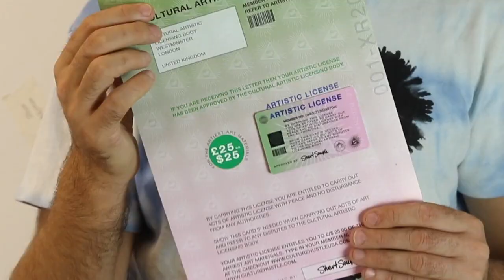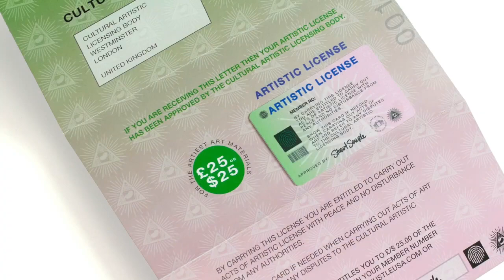I've made us a real, legit Artistic License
OUT NOW! - the official artistic license - get yours at CultureHustle.com

I know a lot of us were put off expressing ourselves in early life by stinky teachers, and parents and society. So I thought it would be super cool if we had a proper official artistic license to carry, so if we get confronted we can whip it out and stop a stinker in their tracks!

I’ve made a few of these and popped them up on the cultureHustle website for those that need one - they come loaded with £25 or $25 of credit towards any of my art materials too.

Hope you get into some good positive trouble with them.

All my love (as always) Stuart x x x